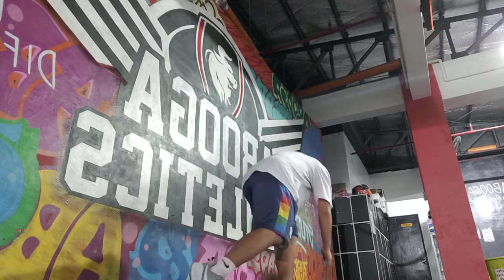Dribble Series 401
HYPE STREETBALL
HEZZY - PRACTICE VIDEO ONLY
FOR VIEWING PURPOSE ONLY
BUHAY STREETBALLER
LARONG KALYE
DRIBBLE SERIES
DAYO VLOGS